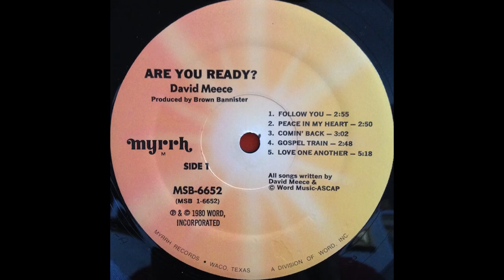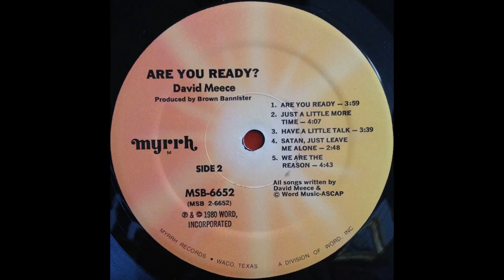David Meece - Are You Ready (1980) Part 1 (Full Album)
1. David Meece - Follow You (0:00)
2. David Meece - Peace In My Heart (2:58)
3. David Meece - Comin' Back (5:52)
4. David Meece - Gospel Train (8:57)

Producer – Brown Bannister
Executive Producer – Michael Blanton of Blanton/Harrell Productions
Additional Keyboards and Percussion
Overdubs – David Meece
String Arrangements – Ronn Huff
Horn Arrangements – Buddy Skipper
Album Design – Michael Harris
Album Photo – Mike Borum

SPECIAL THANKS TO:
Dan Harrell for keeping it all together
Mike Blanton for guidance, encouragement, confidence when doubt seemed the order of the day
And finally to Brown Bannister for his unceasing patience, deep abiding faith in God’s leadership and courage to do what he felt the Lord had in mind no matter what the consequences.
The David Meece Songbook containing some of David’s best songs arranged for piano, guitar and voice is now available through MYRRH Music, a division of Word, Inc. 37948

Track 1:
Drums – Paul Leim
Bass – Leon Gaer
Electric Guitar – Billy Walker
Piano – Harlan Rogers
Synthesizers – Shane Keister
Background Vocals – Diana DeWitt
David Meece
Percussion – Terry McMillan

Track 2:
Drums- Paul Leim
Fender Rhodes – Harlan Rogers
Bass – Leon Gaer
Acoustic Guitar – Jon Goin
Flute – Dennis Solee
Percussion – Terry McMillan
Background Vocal – David Meece

Track 3:
Drums- Paul Leim
Bass Leon Gaer
Keyboards– Harlan Rogers
Percussion – Terry McMillan
Background Vocals – Gary Pigg, Keith Thomas, David Meece,

Track 4:
Drums- Bob Gelotte
Bass – Jack Williams
Piano/Synthesizers – Shane Keister
Electric Guitar – Jon Goin
Bagpipe – Kathleen E. Berk
Drum Corp – Greg Huffman
Background Vocals – Diana DeWitt, Becky Foster, Patti Leatherwood

Track 5:
Drums – John Hampton
Bass – Mike Brignardello
Piano/Synthesizer – Shane Keister
Organ – Ed DeGarmo
Electric Guitar – Dana Key
Saxophone – Dennis Solee

Track 6:
Drums – John Hampton
Bass – Mike Brignardello
Piano/Synthesizer – Ed DeGarmo
Special Effects – Shane Keister
Electric Rhythm # Lead Guitar – Dana Key
Saxophone – Dennis Solee
Percussion – Terry McMillan

Track 7:
Drums – Bob Gelotte
Bass – Jack Williams
Rhodes – Shane Keister
Percussion – Terry McMillan

Track 8:
Drums – Paul Leim
Bass – Leon Gaer
Piano – Harlan Rogers
Background Vocals – David Meece, Gary Pigg, Keith Thomas
Lyricon – Dennis Solee
Percussion – Terry McMillan

Track 9:
Drums – John Hampton
Bass – Mike Brignardello
Lead Guitar – Jon Goin
Rhodes – Ed DeGarmo
Synthesizer & Effects – Shane Keister
Percussion – Terry McMillan

Track 10:
Drums – Bob Gelote
Bass – jack Williams
Electric Guitar & Rhythm – Jon Goin
Piano & Organ – Shane Keister
Drum Overdubs – Clay Caire